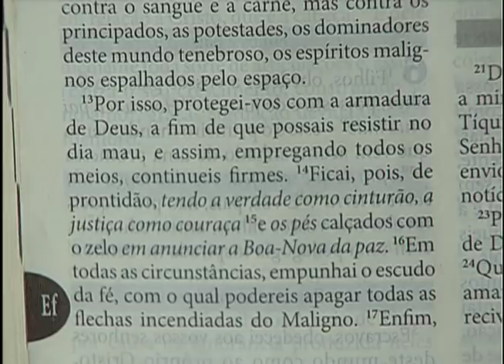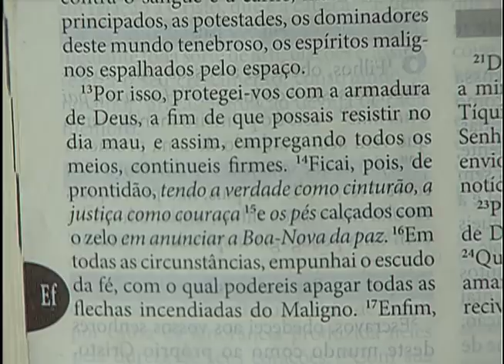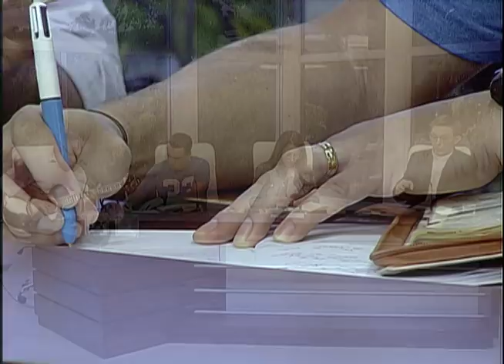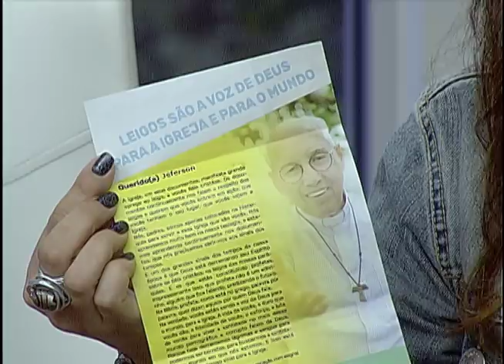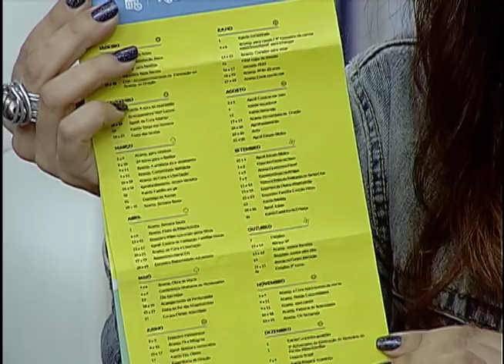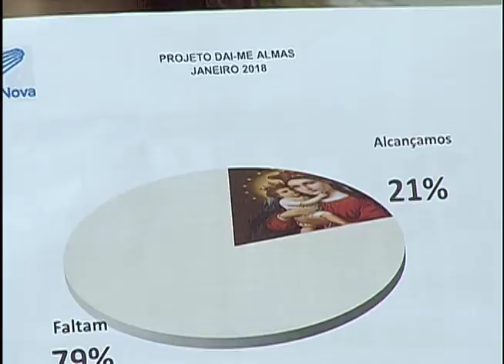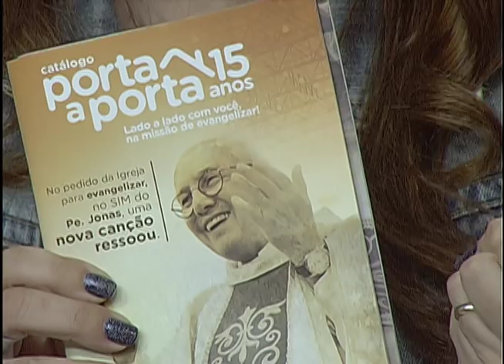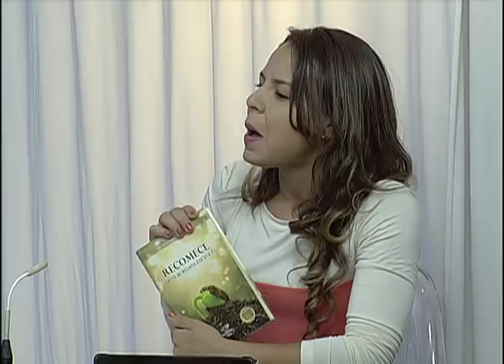Sorrindo Pra Vida de 08/01/18 - Adriana Perreira e Pe. João Marcos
"6. não por mera ostentação, só para agradar aos homens, mas como servos de Cristo, que fazem de bom grado a vontade de Deus. 7. Servi com dedicação, como servos do Senhor e não dos homens. 8. E estai certos de que cada um receberá do Senhor a recompensa do bem que tiver feito, quer seja escravo quer livre. 9. Senhores, procedei também assim com os servos. Deixai as ameaças. E tende em conta que o Senhor está no céu, Senhor tanto deles como vosso, que não faz distinção de pessoas. 10. Finalmente, irmãos, fortalecei-vos no Senhor, pelo seu soberano poder. 11. Revesti-vos da armadura de Deus, para que possais resistir às ciladas do demônio. 12. Pois não é contra homens de carne e sangue que temos de lutar, mas contra os principados e potestades, contra os príncipes deste mundo tenebroso, contra as forças espirituais do mal (espalhadas) nos ares. 13. Tomai, por tanto, a armadura de Deus, para que possais resistir nos dias maus e manter-vos inabaláveis no cumprimento do vosso dever. 14. Ficai alerta, à cintura cingidos com a verdade, o corpo vestido com a couraça da justiça, 15. e os pés calçados de prontidão para anunciar o Evangelho da paz. 16. Sobretudo, embraçai o escudo da fé, com que possais apagar todos os dardos inflamados do Maligno. 17. Tomai, enfim, o capacete da salvação e a espada do Espírito, isto é, a palavra de Deus. 18. Intensificai as vossas invocações e súplicas. Orai em toda circunstância, pelo Espírito, no qual perseverai em intensa vigília de súplica por todos os cristãos."